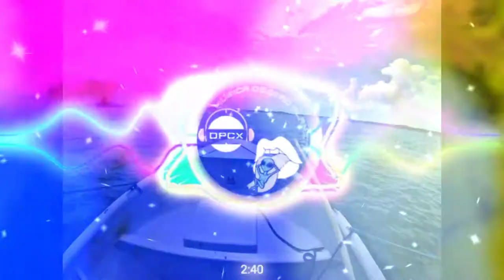✌🏽👽 DEEP HOUSE 🦔 Mega Hits 2020 The Best Vocal Deep House Music Mix Summer 🎵 No copyright FREE #1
FOTOS 📸
Memo Rojas